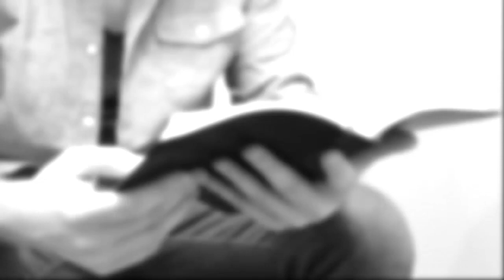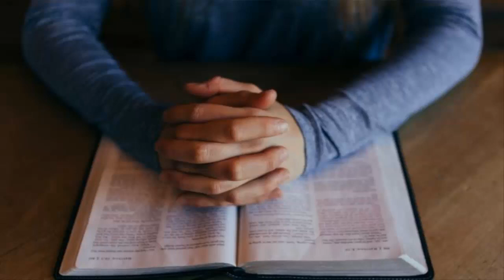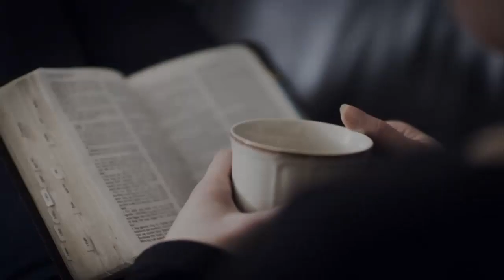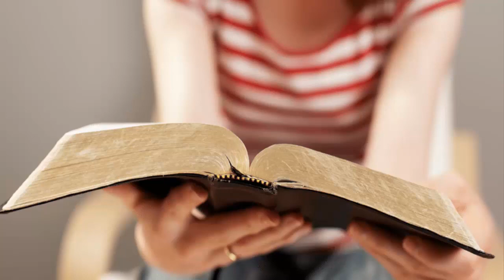DE LA CRITICA A LA ALABANZA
Cuando Habacuc declaró que se regocijaría en el Señor sin importar lo que sucediera (3:17-19), demostró que había aceptado este mensaje y lo había hecho parte de su vida. En vez de quejarse, ahora alaba al Señor.